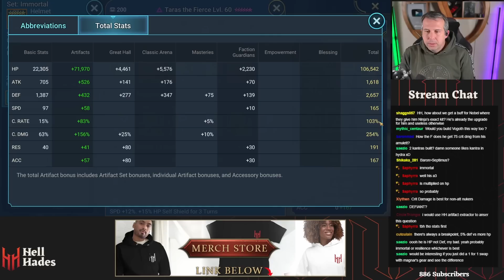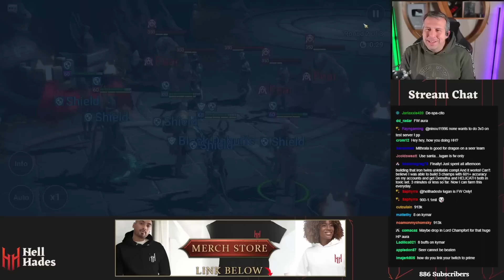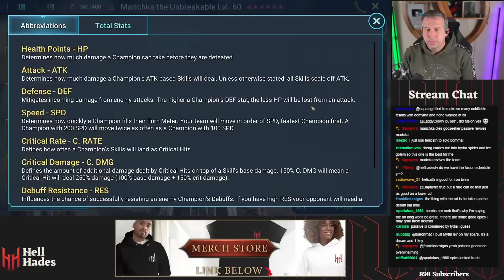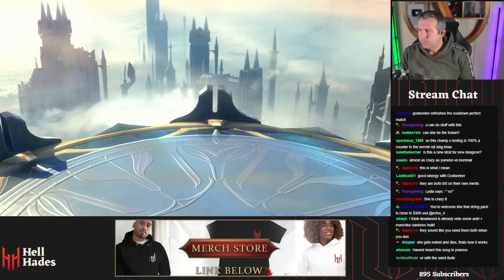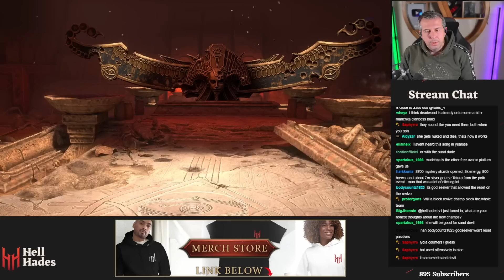NEW VOID LEGENDARIES ARE TOTALLY MENTAL! | Raid: Shadow Legends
The new void legendaries Marichka and Taras are two of the most deadly champions in Raid Shadow Legends as of 14/12/2022